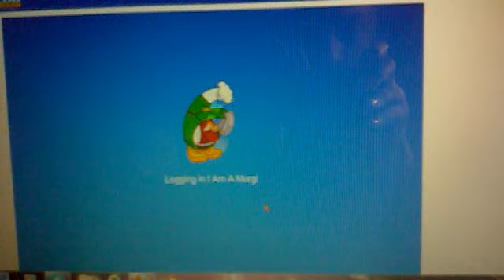How to find the underground pool-Geniusboy3